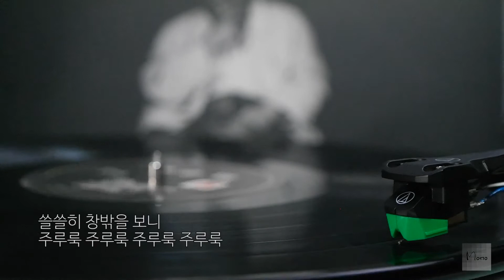[모노+모노 뮤직] 찬찬찬 - 편승엽 (1993) LP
편승엽의 "찬찬찬" 입니다.